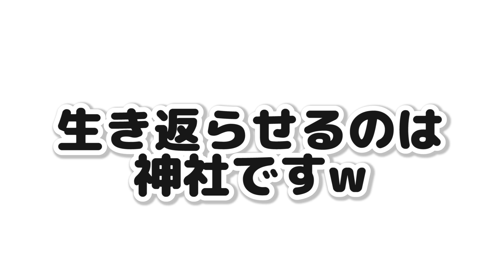【1日バイト】1日警察官になって街をパトロール！！悪者は退治だ！グへへ「サクラスクールシミュレーター」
‪初の LINEスタンプ！！‬
‪まだの方はこちらから👇🏻‬